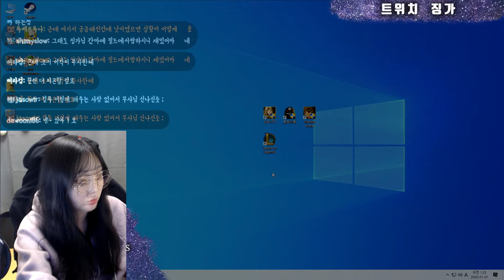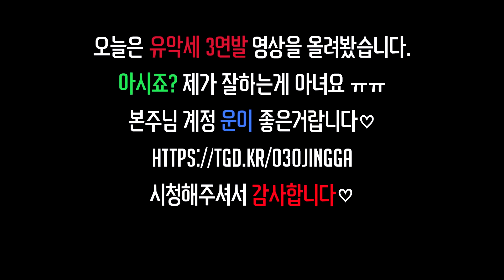검은사막[BDO][징가ㅇ3ㅇ]-징가의 3악세 대리강화 [BDO Accessories Enchancement][Eng Subtitles]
[There are English subtitles in the video]

다들 너무 잘모아오셔 ㄷㄷ...
＊항상 존댓말을 선호합니다
＊욕설, 도배, 성차별, 타 스트리머 비하시 경고없이 벤 당할 수 있습니다.
＊예쁘게 말해주시면 예쁘게 돌려드리겠습니다.

PM 6시 방송ON 주말중 하루 휴방!

 📢BGM
✔️Track - Piratos - wowa.me

BGM 출처
Dizaro X Daloka - Inside Your Eyes
BoyPanda X Raddix - She